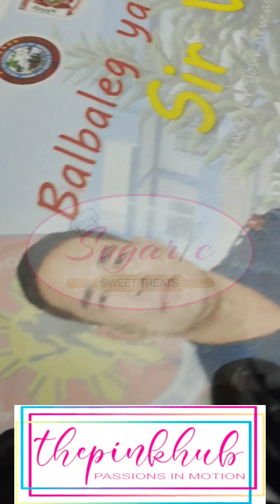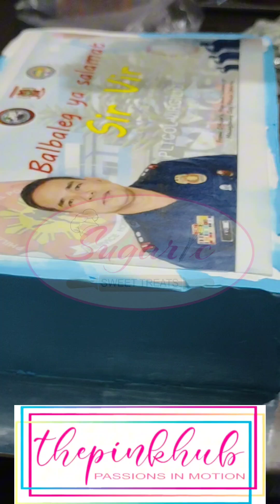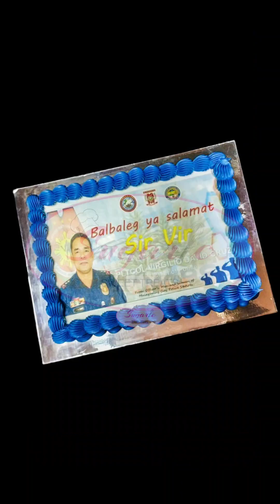Edible Sheet Cake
Hi mga Ka-Sweets!

Watch this shortcake-series (mini vlog) about super astig na cake!